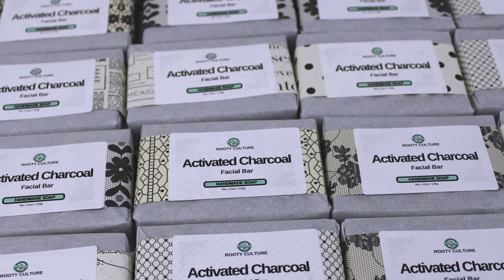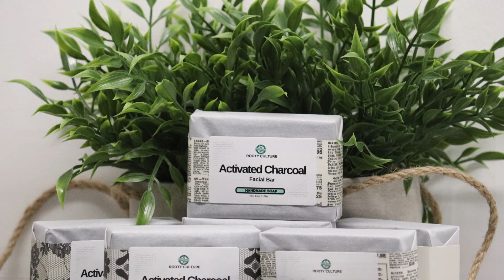Activated Charcoal Facial Soap with Tea Tree Essential Oil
This video shows the making of our handmade, cold process, activated charcoal, tea tree essential oil and kaolin clay facial bar, using the heat transfer method. The perfect ingredients for combination to oily skin.

At Rooty Culture, soap making began as a hobby, which quickly grew and evolved into a small soap making business which became official in 2016. We are based in Calgary, Alberta Canada and we thrive to use the best natural, organic and sustainable ingredients in all products we make.
Ride along as we share our process of making soaps and other handmade beauty items.

Equipment used: Amazon.ca
KD 8000 Digital Scale
12 Quart Clear Container
Infrared Thermometer
8 Cup Glass Measuring Cup
2 Quart Measuring Cup
Stick Blender
16 Inch Wisk
Silicone Spatula

Video Production Equipment: Amazon.ca
Canon Rebel T7i
3 Point Lighting Kit
Tripod for DSLR
Memory Card

Rooty culture Handmade is a participant in the Amazon Services LLC Associates Program, an affiliate advertising program designed to provide a means for sites to earn advertising fees by advertising and linking to amazon.com.  As an Amazon associate, we earn from qualifying purchases.